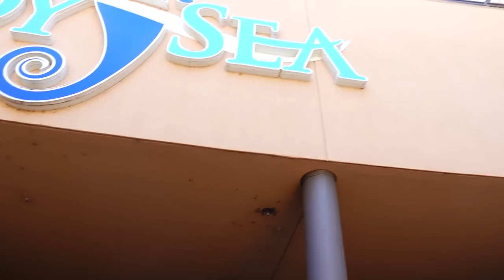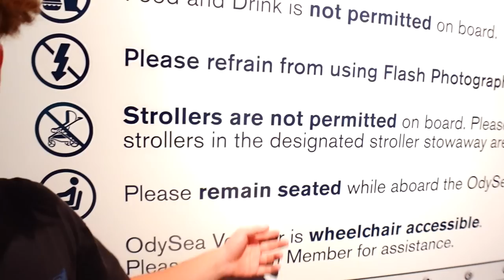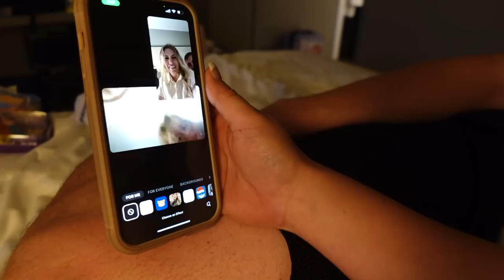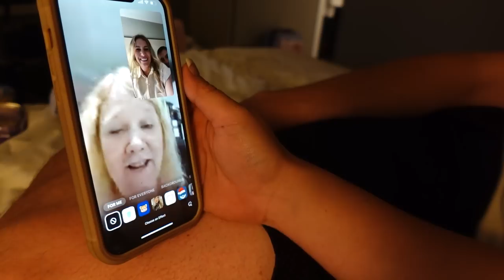I Can Not Do This | I Want To Go HOME!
I am getting so homesick and I want to go home. I can not do this!

Fan mail:
Crazy Pieces

♥OUR CHANNELS♥